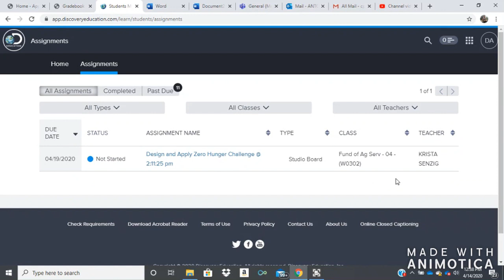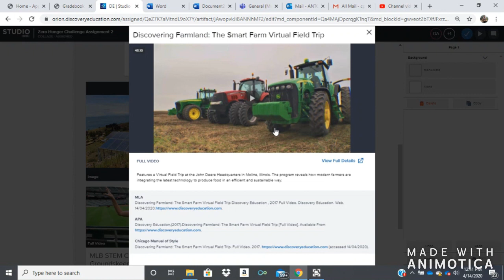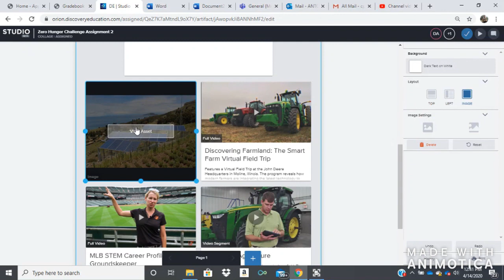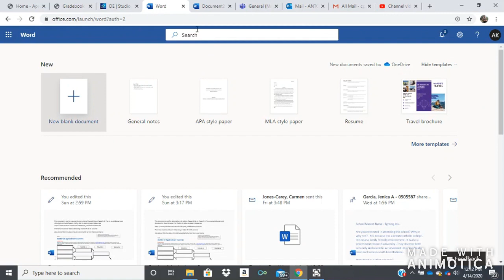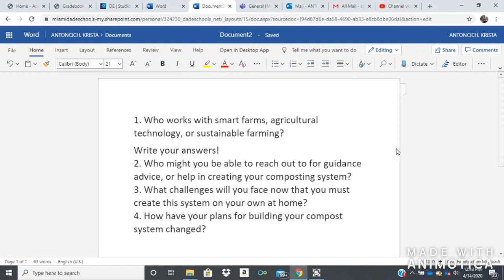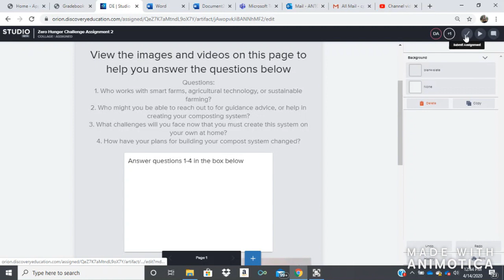How to complete zero hunger challenge assignment 2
This video walks you though how to complete your discovery education assignments step by step. If you still have problems or questions post them in Teams or shoot me an email.